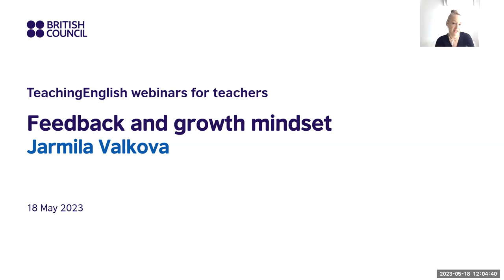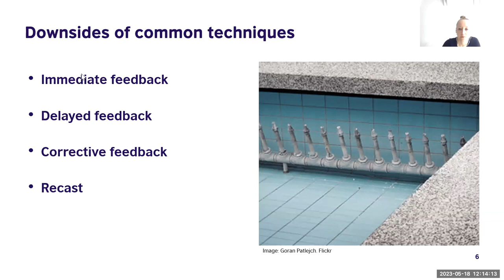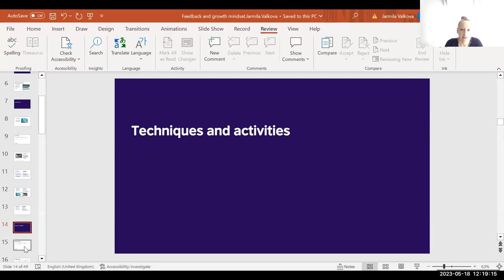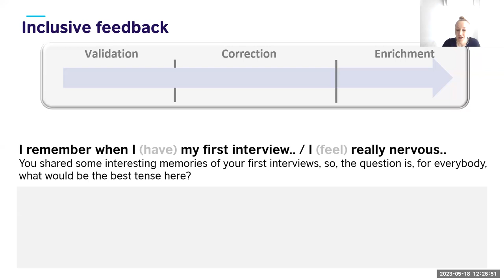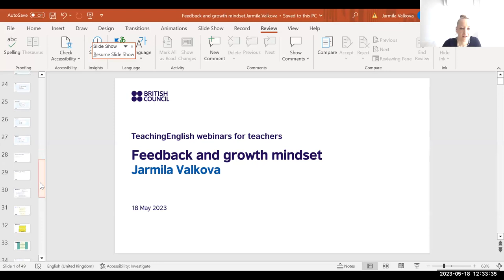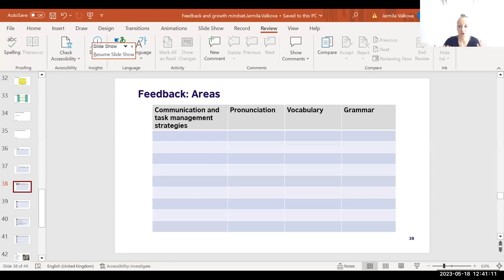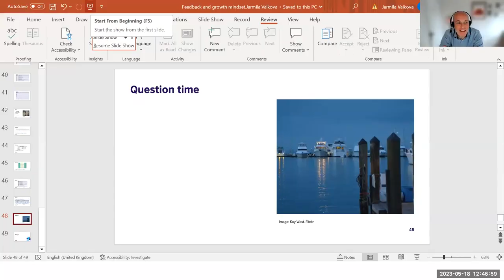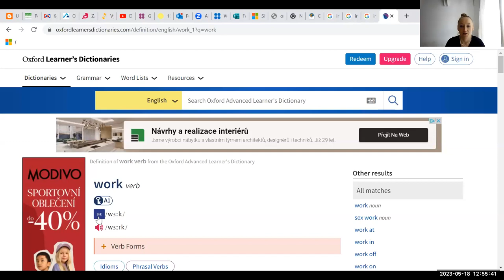How to give feedback to students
Webinar: Feedback and growth mindset.

In this session, Jarmila Valkova focuses on the student perception of feedback and how much learners benefit from error correction. She considers some factors which may limit the effectiveness of some traditional error-correction techniques. Additionally, she offers practical, adaptable classroom techniques which require students´ creative input and are designed to encourage self-reflection and growth mindset.